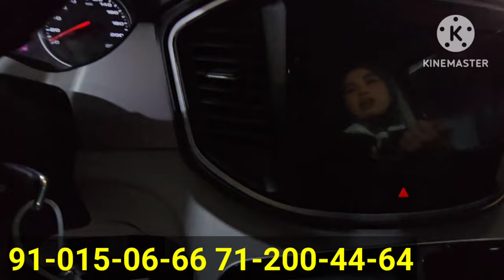8-ЯНВАР МИНИ АВТОБУС КЕЛДИ ЦЖЕ АРЗОН НАРХЛАРДА ЖАК М4 ЭНДИ ХАЛК МАЗА КИЛАДИ